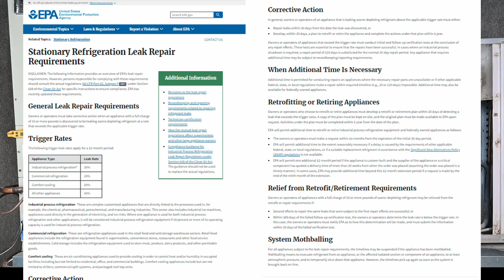HVAC 158 low on charge, LEAK!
Refrigerant does not wear out, it leaks out.
High superheat vapor (starved evaporator) with low subcooling liquid (starved condenser) = not enough refrigerant, where is the leak.

Many techs just want to add refrigerant and go to the next call because its quick easy money. Its really not the techs call, its the customers call in most cases.

If the system contains less than 50 pounds of refrigerant there is no laws requiring the leak to be repaired in the United States at this time. Do the "gas and go" in not illegal but is it the right thing to do?

Ultimately the choice  is the customers when its under 50 pounds of refrigerant.

The customer should be informed of all their options so they can make the best decisions for their needs. lets look at some of these topics.

Environmental, regardless of what the technicians view is on the environmental aspect of refrigerants, to some customers it is very important! Some customers do not want the refrigerant leaking out and are continues of this and make decisions based on it.

Dependability, knowing they unit is not going to run low on charge again on the busiest hottest day of the year. Thinking they may have to sleep without air, or take off work yet again or even have family over when it happens.

Longevity, understanding  running the system low on charge can overheat and damage the compressor.

Electrical cost, understanding the system low on refrigerant will use more energy.

We give the customers their options.
1 We can add refrigerant to get you cooling.
2 We can come back and do a leach search to find the leak then we can give you an estimate for what it would take to repair it if its in a fixable location.
3 Depending on the age you may want to invest into a new system, there is no cost an estimate. we can set that up if you would like.

Now the customer decides what is best with their goals and needs. Be sure and document all the options on the invoice.

Me personally, i like to perform a complimentary 10 minute maximum leak search to get an idea where the leak will be.